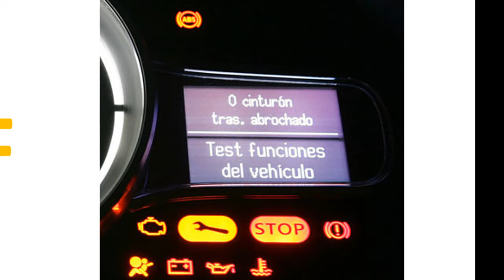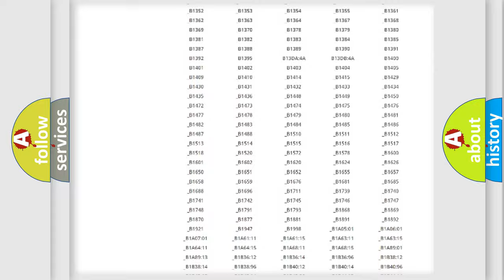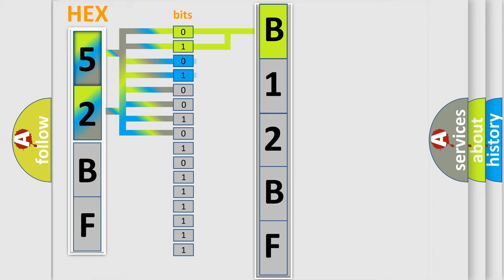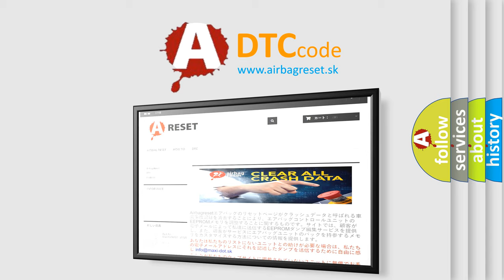DTC Mazda B12BF Short Explanation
Contents:
0:21 Basic DTC analysis according to OBD2 protocol standard.
1:48 Insight into programming
2:58 A diagnostically understandable description of the Diagnostic Trouble Code
3:05 Basic error definition

Make:
Mazda
Code:
B12BF
Definition:
Leak Detection Module Heater Malfunction
Description:
Ignition OFF.
Cause:
Open or short to ground between leakage detection heater and ECMShort to battery between leakage detection heater and ECMFaulty or damaged leakage detection heater in diagnostic module tank leakage(DMTL)